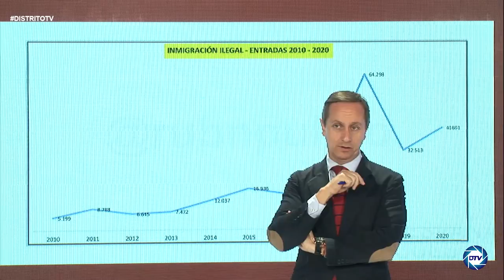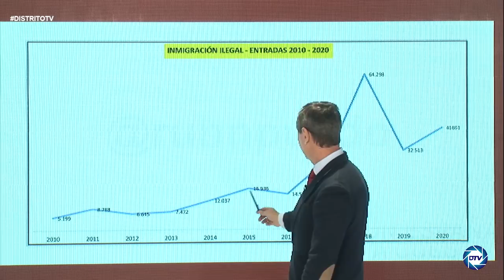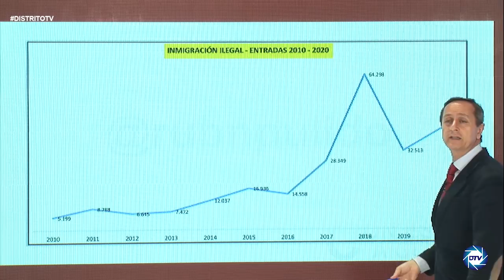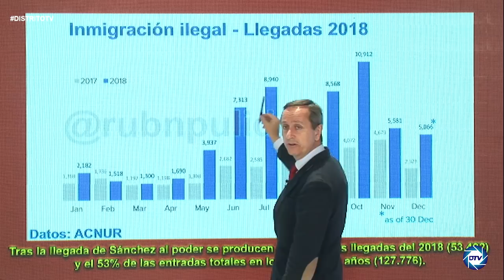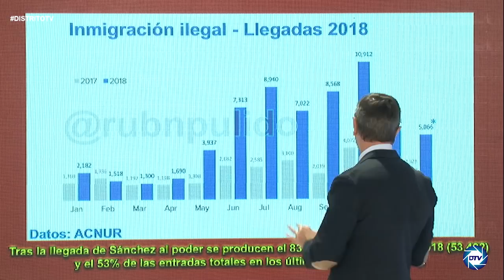¡ VAYA CHAPUZA DE GESTIÓN!, INFORME DE CARLOS CUESTA SOBRE LA INMIGRACIÓN ILEGAL QUE OCULTA SÁNCHEZ